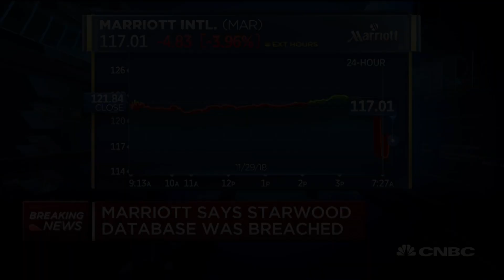Marriott will see modest impact on numbers, says Jefferies analyst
David Katz of Jefferies joins 'Squawk Box' to discuss the breach of Marriott's guest informational database, exposing about 500 million customers.